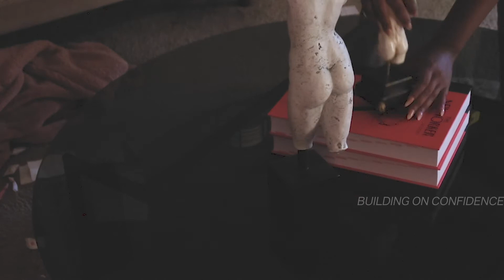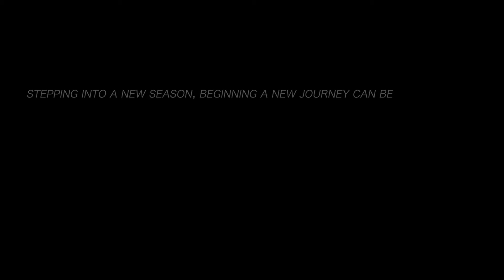Self Discovery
Hey you...

Remember if you remember nothing else from this video, you're never alone xoxo